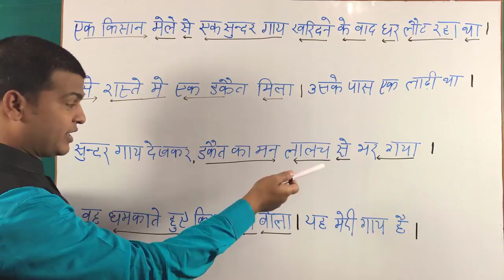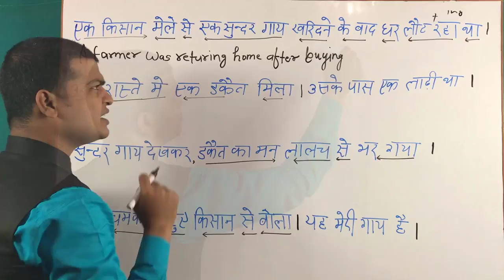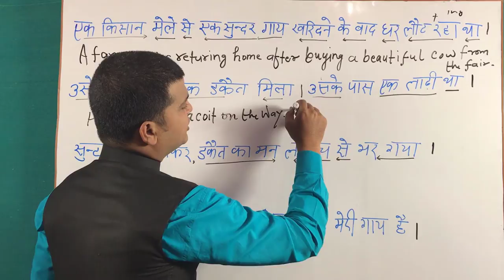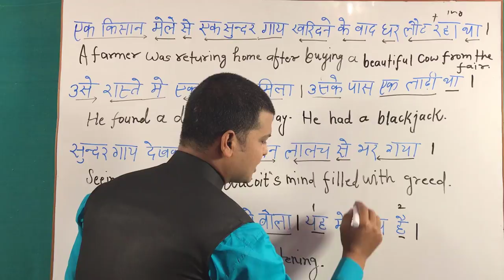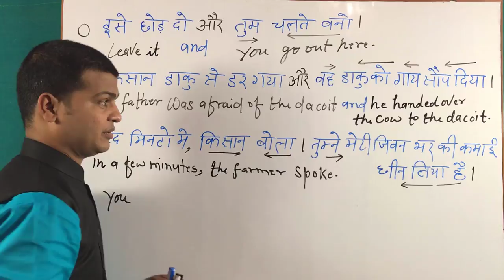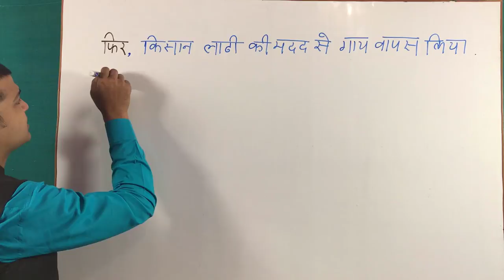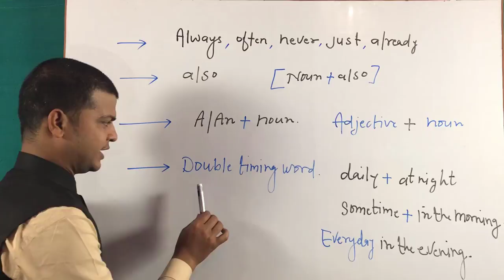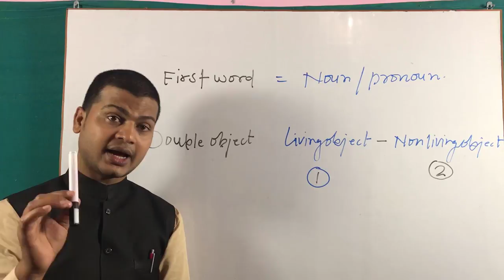Story Translation | Hindi Story into English | Learn Story Translation Tricks